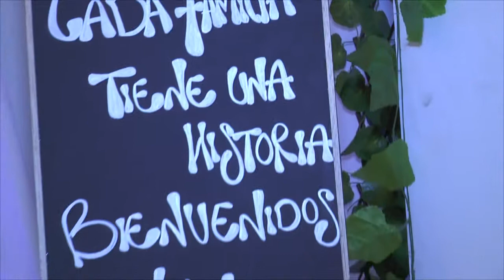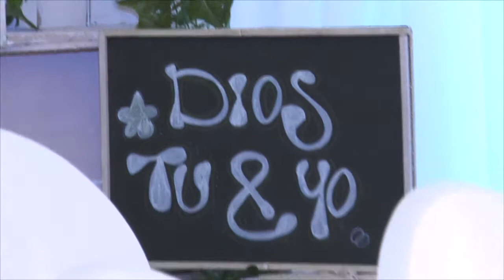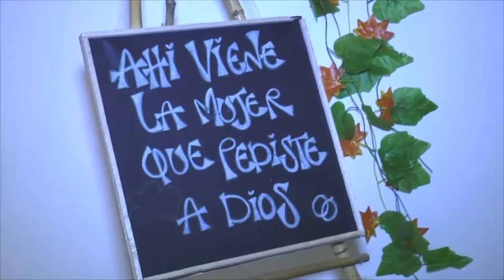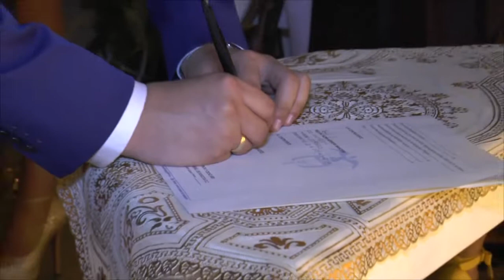Nuestra boda. Yeimer & Yazmin Video completo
Esta bella pareja llevo a cabo su matrimonio, compartiendo con sus familiares y amigos mas cercanos, una reunión llena de mucha alegría.